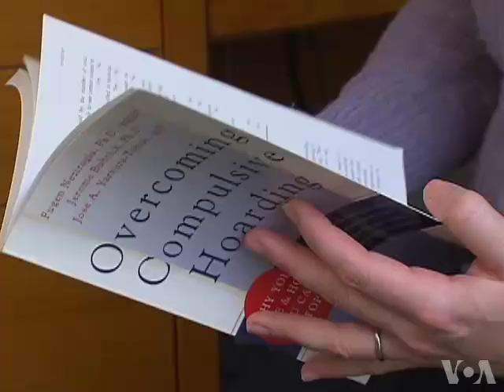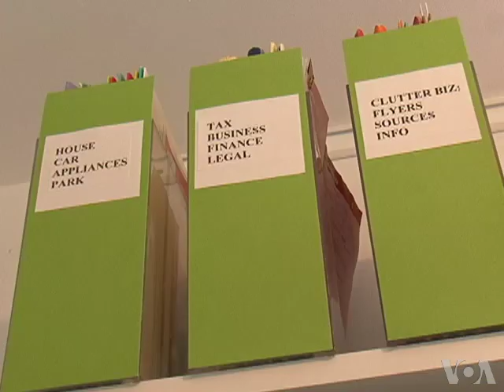How to Stop Compulsive Hoarding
Professional organizer Fiona Morrissey discusses hoarding with Voice of America